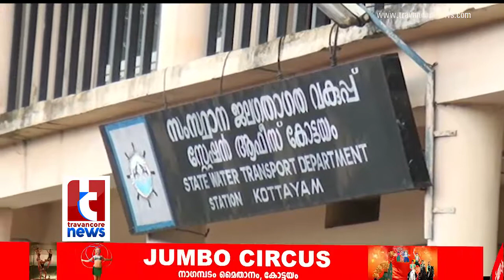TRAVANCORE NEWS - Kottayam - Alappuzha boat service Eestarted